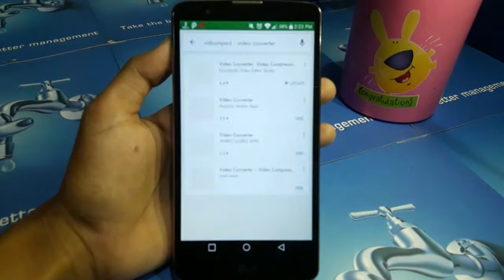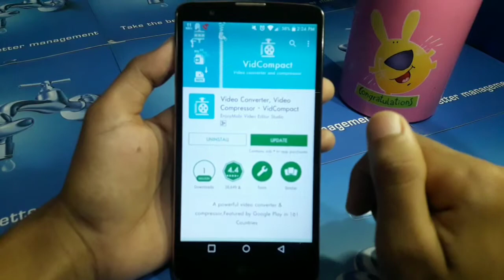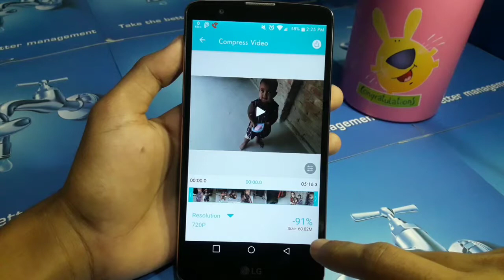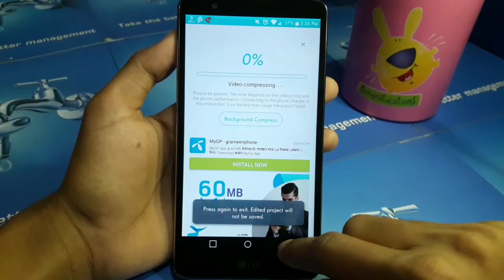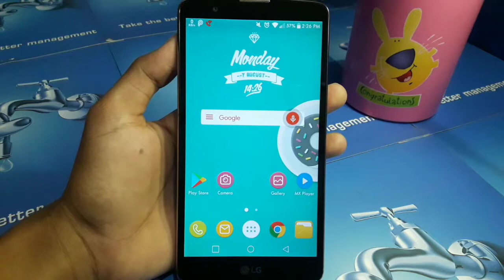মোবাইলে কম্পিউটারের মত করে ভিডিও কনভার্ট করুন | How to convert video by mobile like computer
Till Then
Bye Bye..